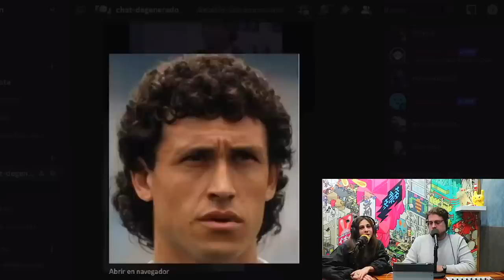5 HÁBITOS que debes TENER || PASO A PASO || Jose Rafael Guzmán y Poly Díaz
00:00:00 Introducción
00:00:30 Poly Díaz y Jóse R. Guzmán
00:01:18 El desempleo freelance
00:02:06 El dinero y la autoestima
00:03:01 ¿Por qué Poly Díaz no come carne?
00:03:57 El humano es un animal Discord
00:04:08 ¿Por qué es importante responder los DM?
00:05:10 ¿Por qué algunos famosos no contestan su DM?
00:06:28 ¿Cuál es el uso correcto de las redes?
00:07:20 La picadura de la garrapata
00:08:40 ¿Qué le pasó a Jóse  R. Guzmán de niño?
00:09:15 ¿Qué edad tiene Jóse  Rafael Guzmán?
00:10:20 Las barbas canosas están de moda
00:10:50 ¿Por qué George Harris se pinta la barba?
00:11:17 ¿Qué pasa si te pintas la barba?
00:12:00 La garrapata que picó a Jóse  R. Guzmán
00:13:00 ¿Cómo era Jóse  R. Guzmán de niño?
00:13:58 Poly Díaz y el tamaño de los senos
00:14:30 ¿Quién es el papá de Jóse  R. Guzmán?
00:15:24 ¿Por qué crecen las garrapatas?
00:16:10 Técnica de la Garrapata Tarantino
00:17:18 La experiencia de Poly Díaz en México
00:18:00 Proceso para nacionalidad mexicana
00:19:20 ¿Cómo es el examen de nacionalidad mexicana?
00:20:06 Preguntas para el examen de nacionalidad mexicana
00:20:56 ¿Para qué sirve mexicanizame app?
00:22:15 ¿Cómo son los venezolanos?
00:23:16 Experiencia de Poly Díaz en Qatar
00:24:10 ¿Cómo lograr lo que deseas?
00:24:53 ¿Por qué Poly Díaz emigró a México?
00:26:00 ¿Cómo influyó Erika de la Vega en Poly Díaz?
00:27:15 ¿Qué sintió Poly cuando llegó a México?
00:29:00 Primeros trabajos de Poly en México
00:30:02 Poly Díaz y su éxito en el Stand-Up
00:32:00 ¿Cómo entro Poly Díaz a TV Azteca?
00:33:46 Jóse  Rafael Guzmán adolescente
00:35:20 Trabajar para lograr los sueños
00:36:20 El poder de decir que no
00:38:18 ¿Debemos trabajar por dinero?
00:40:00 El sueño de Jóse  Rafael Guzmán
00:41:15 La negociación de Poly Díaz con TV Azteca
00:42:26 ¿Cómo fue hacer comedia en Qatar?
00:44:25 La realidad del Mundial de Qatar
00:45:34 ¿Cómo se visten las mujeres en Qatar?
00:48:34 Borrachos en el Mundial de Qatar
00:50:00 La comunidad LGTBIQ+ en Qatar
00:50:56 El gol de Messi contra México
00:52:12 ¿Por qué lloran los hombres?
00:57:12 ¿Cómo dejar de fumar marihuana?
01:00:00 ¿Por qué dejar la marihuana?
01:05:00 ¿A dónde van las neuronas muertas?
01:06:00 ¿Cómo se visten los comediantes?
01:06:50 Cinco adicciones positivas
01:08:18 Jóse  R. Guzmán se vistió como Lasso
01:09:50 Escribe tus pensamientos antes de dormir
01:12:20 Aprende una nueva habilidad en 30 minutos
01:13:39 La importancia de hacer ejercicio
01:15:02 ¿Cómo educar el cerebro para dormir?
01:16:10 ¿Cómo hacer crecer tu canal de YouTube?

En este episodio nos acompañó la comediante venezolana Paula Díaz, mejor conocida como «Poly», quién reside en México desde hace cuatro años y ha logrado posicionarse dentro del público mexicano como una comediante exitosa con sus rutinas de stand up.

A pesar de no saber a qué dedicaría su vida siendo adolescente, Poly participó en grupos teatrales y concursos de comedia en su época escolar, logrando una nominación como Mejor Actriz de comedia en unos premios intercolegiales. Así fue como desde muy joven descubrió que tenía un talento innato para hacer reír a los demás. Y con el tiempo, logró convertir su habilidad en la profesión que hoy la hace merecedora de algunos títulos como «La Reina de Qatar».

En el episodio 218 de nuestro podcast, el humano es un animal, Poly Díaz nos cuenta cómo Erika de la Vega influyó en su decisión de hacer radio y dedicarse al mundo del entretenimiento.

También, conversamos sobre su experiencia en Qatar, y cómo fue contratada por TV Azteca como parte de los talentos que narraron el evento más esperado del futbol, en el programa “Los protagonistas”. Como extranjera en México, para Poly representó una oportunidad que marcó un antes y un después en su carrera como actriz y comediante. Ahora nos cuenta cómo se proyecta para este nuevo año y cuáles son sus planes profesionales.

Durante nuestra conversación surgieron algunos temas valiosísimos que pueden interesarte si estás pensando migrar a México o si vives en el país y quieres sacar tu nacionalidad, ya que Jóse presentó recientemente su examen para la nacionalidad mexicana y sacó diez.

Si tienes dudas sobre ¿cómo es el proceso para sacar la nacionalidad mexicana?, ¿cuáles son las preguntas que pueden hacerte durante el examen?, ¿cuánto tiempo dura?, ¿cómo puedes practicar antes de la prueba?, y ¿cuándo es el momento de solicitar la nacionalidad mexicana?, quédate hasta el final porque te lo contamos en este episodio.

Y si te gusto…